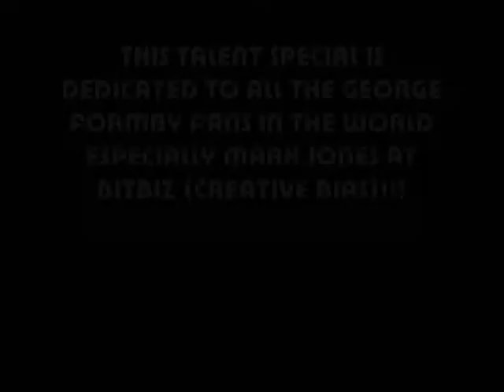Talent (Special) George Formby Vs Eminem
Here is another Talent episode, this one is a special episode dedicated to Mark Jones at BitBiz (Creative Bias).